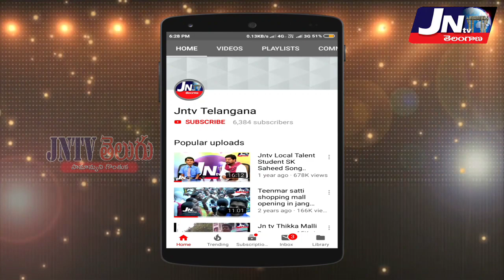BJP పార్టీ ప్రాథమిక సభ్యత్వానికి రాజీనామా చేసిన కల్నల్ Dr బిక్షపతి.. || Jangaon BJP || JNTV